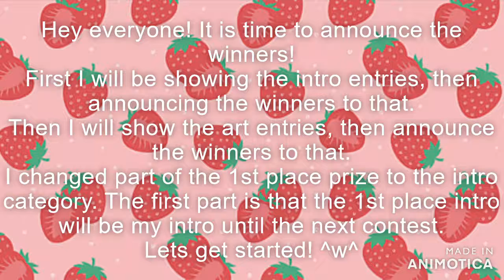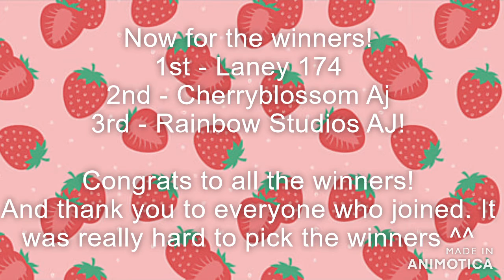Intro and Art Entries and Winners! ^W^